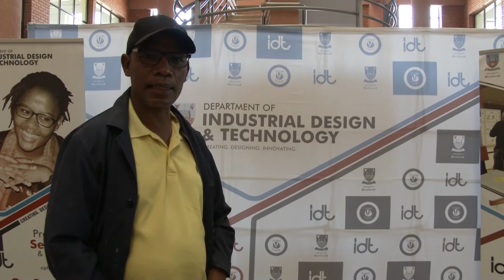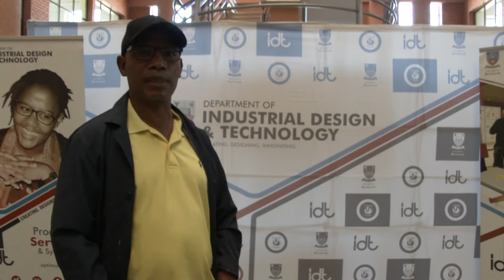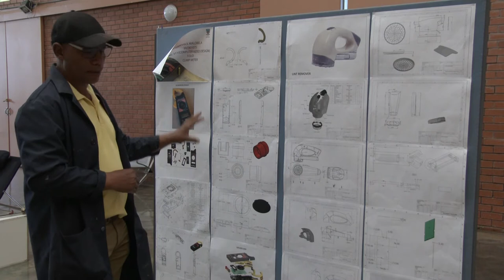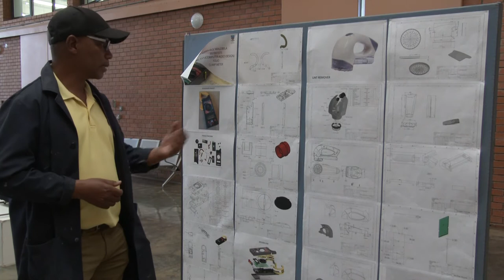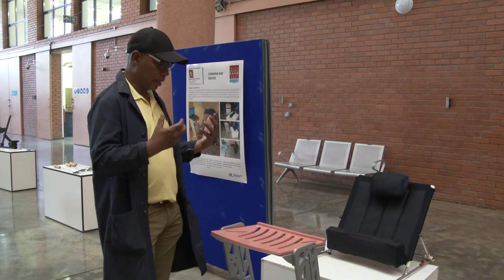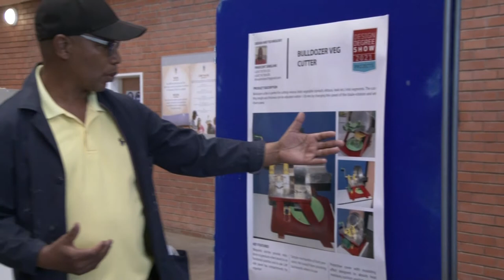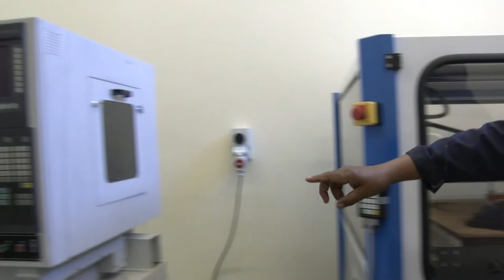University of Botswana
Faculty of Engineering & Technology